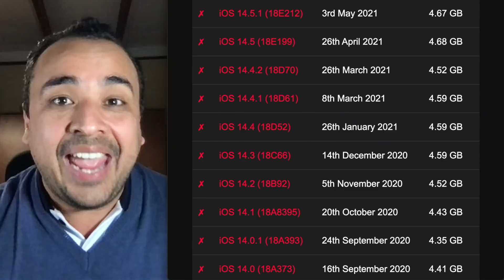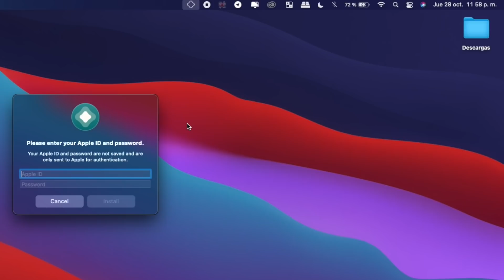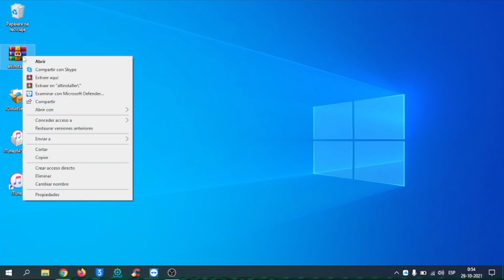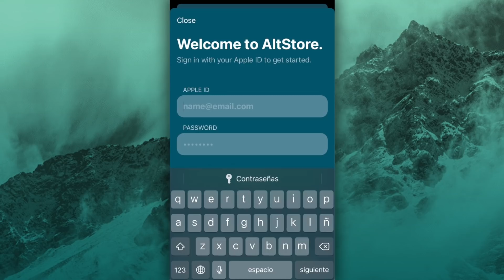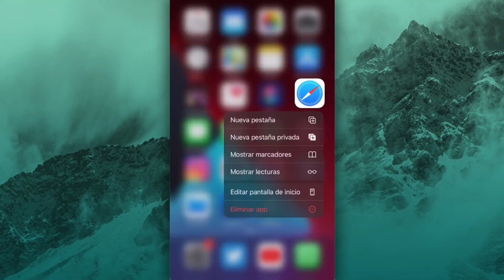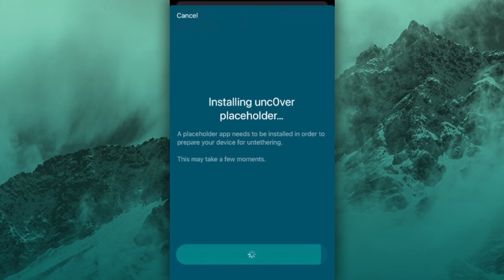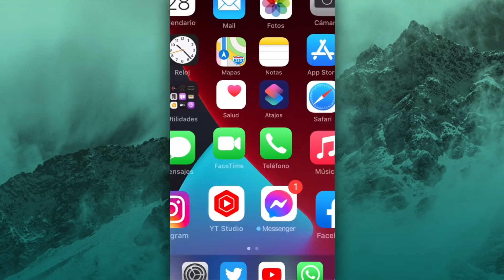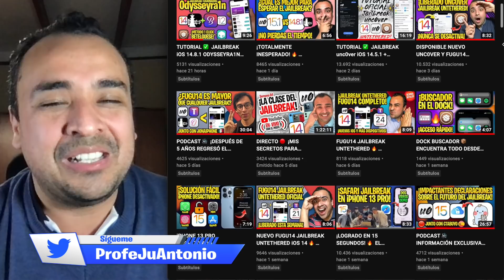TUTORIAL SIMPLIFICADO ✅ JAILBREAK unc0ver iOS 14.5.1 UNTETHERED Fugu14 (AltStore - NOVATO)